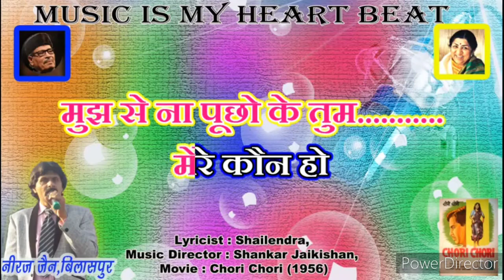JAHAN MAIN JAATI HOON duet karaoke for FEMALE SINGER with MALE VOICE karaoke by NIRAJ JAIN BILASPUR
Special THANKS to NIRAJ JAIN, BILASPUR for this melodious karaoke track